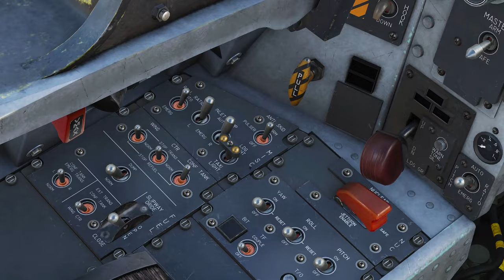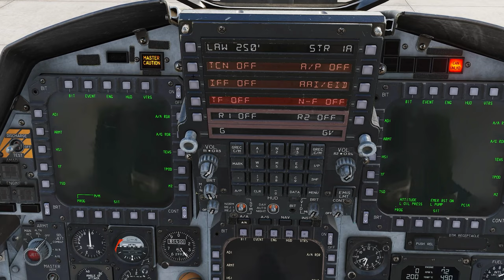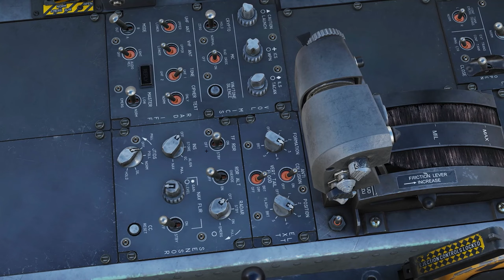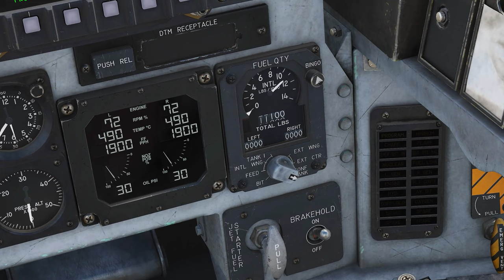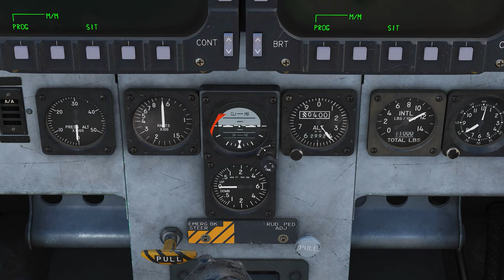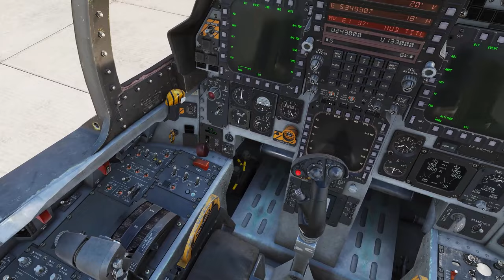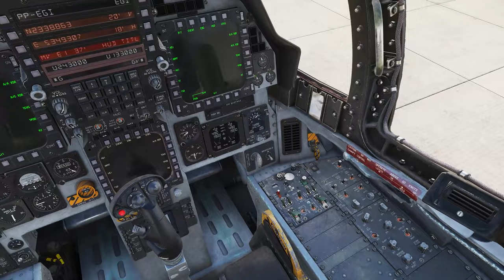DCS TUTORIAL: Explicação completa como ligar o F-15E Strike Eagle